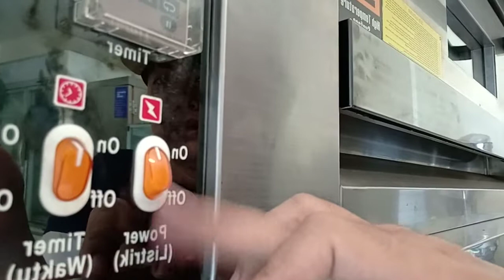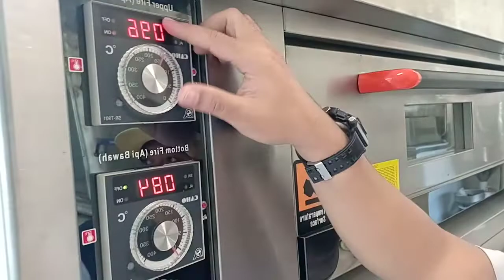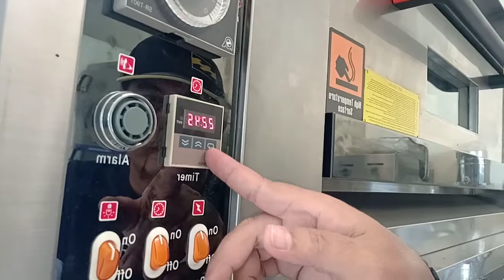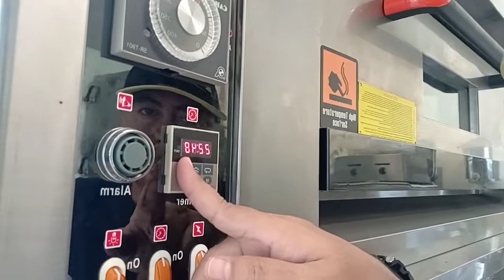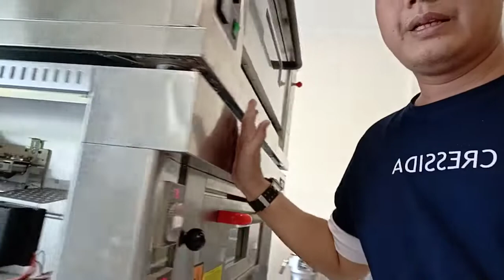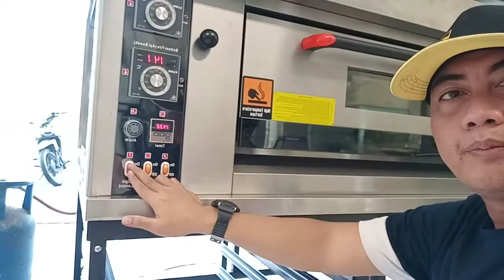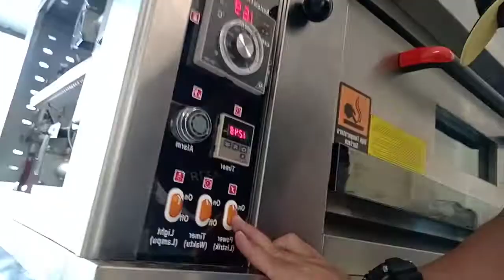Jual alat lengkap bakery telpon WA 081325321458 chef Eza jepara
Menerima kursus cake and bakery
Dan menjual alat lengkap bakery